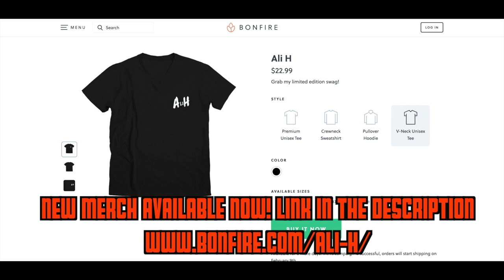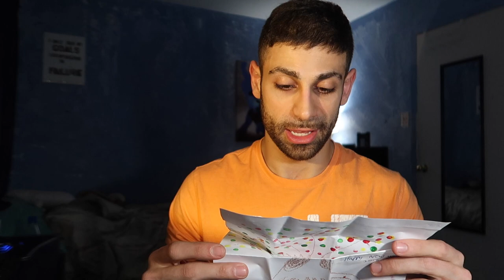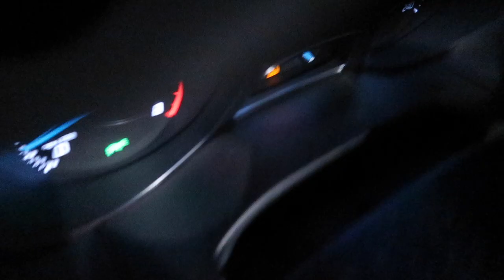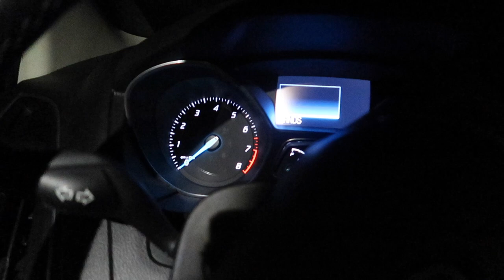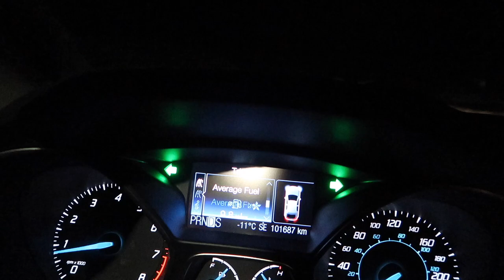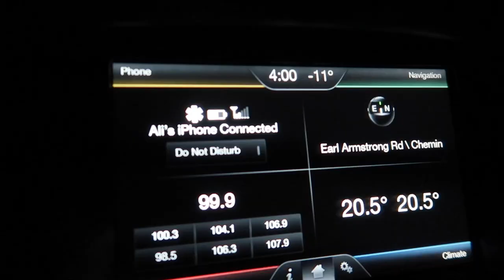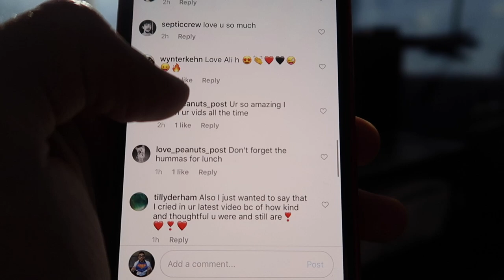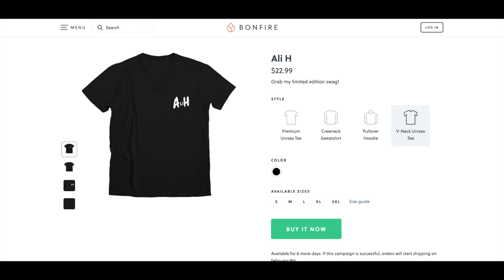DO NOT DO THE 11 MILES CHALLENGE AFTER SUMMONING JAPANESE GHOSTS AT 3 AM | SUMMONING JAPANESE MYTHS